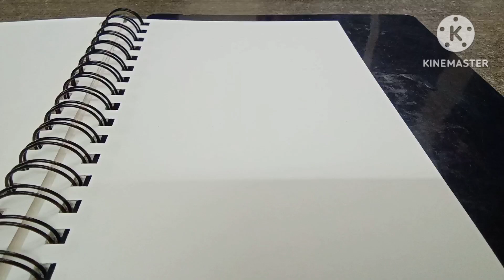How to draw Scarlet Spiderman from spiderverse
about my drawing